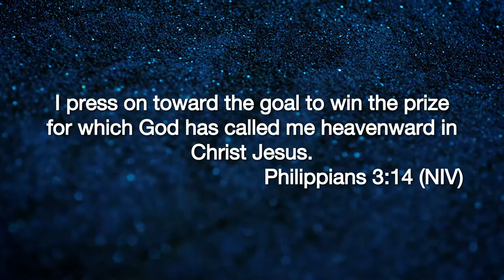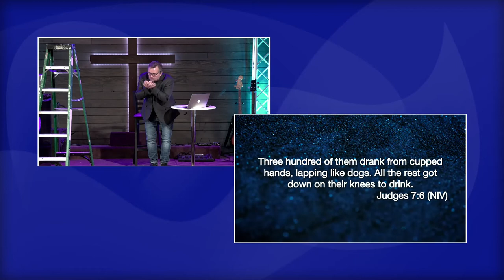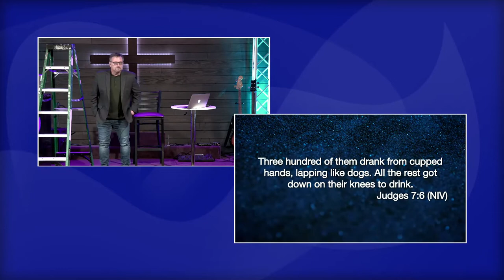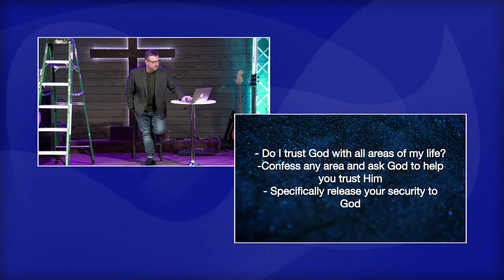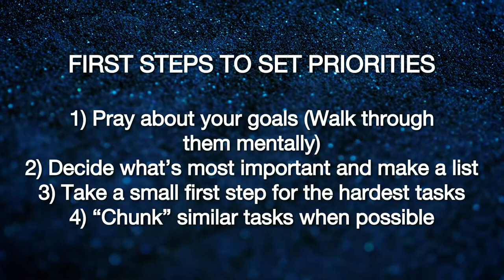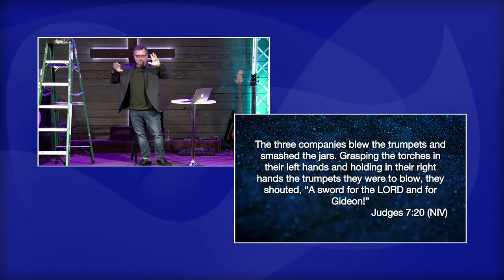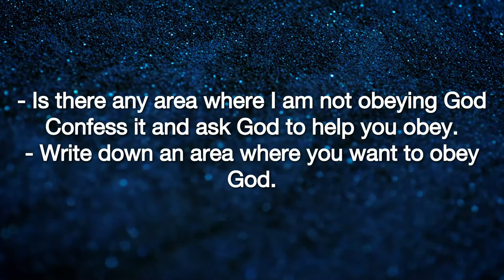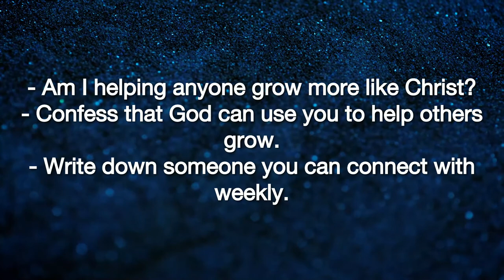Renovation Series - Week 2 - Setting Priorities - 10 January 2021